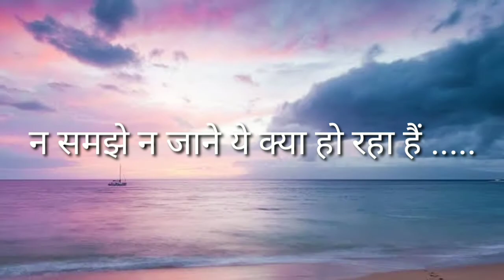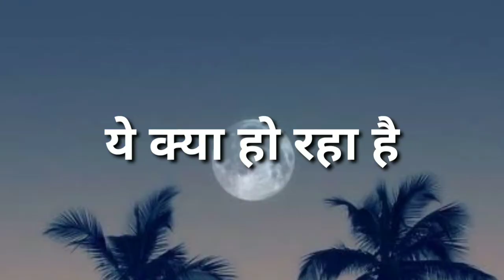Lyrical video song | New song 2021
Song - na samjhe na jane
Video type -lyrical
Singer- Anurag Mishra
Present by Garima Mishra

new song all 2021,
a new song hindi

lyrical songs,
lyrical song status,
lyrical songs hindi,
lyrics song whatsapp status,
lyrical song video,
lyrical song all,
lyrical song audio
Na smjhe
na smjhe lyrical video song
Bollywood song
Love song
Emotional song